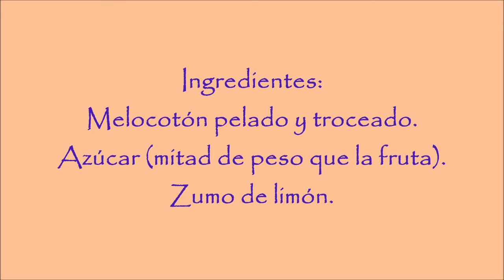CÓMO HACER MERMELADA DE MELOCOTÓN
Ingredientes: Melocotones pelados y troceados. La mitad del peso de la fruta de azúcar. Zumo de medio limón. Cocer a fuego lento removiendo de vez en cuando durante 40 minutos. Batir con la batidora hasta conseguir la textura deseada. Se puede conservar en un frasco con tapa al vacío.